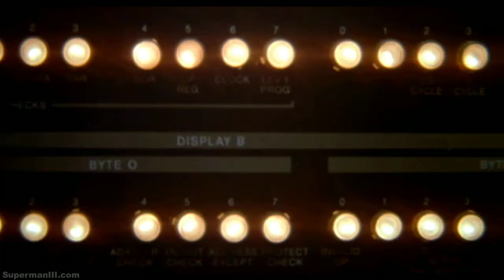SUPERMAN III US THEATRICAL TRAILER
Superman III U.S. theatrical trailer 1983

SupermanIII.com